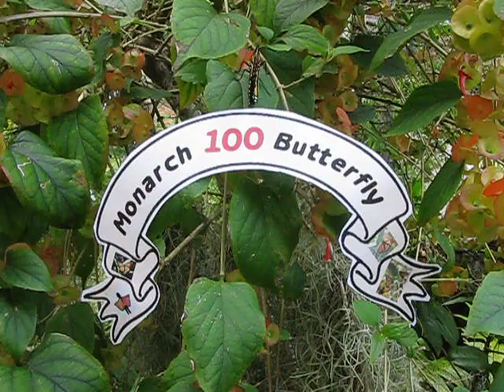Lei's 100th butterfly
SInce Christmas Day, Lei has released 100 Monarch butterflies. They lay eggs on her crown flowers. They become caterpillars and start eating the leaves. She brings them in the house, gives them leaves she wants them to eat. They munch and grow. Two weeks later, they become a chrysalis. Another two weeks later, they emerge, dry and pump up their wings, and we release them. Interestingly, nearly 3/4th of them are female. This one is a male, evident by the two, round circles low on its wings, near the body.